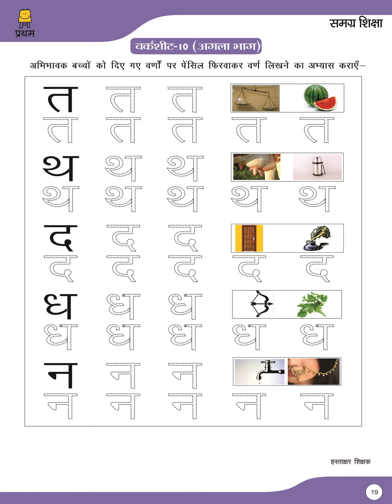Class1 Hindi Worksheet 10 Part 1